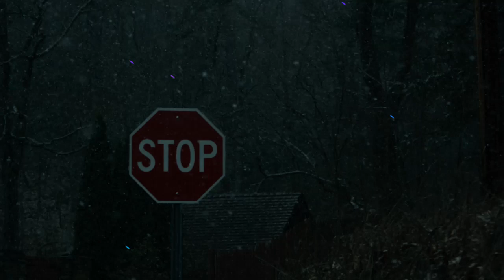Young J & Princetuiimika - LOVE GAME (DJYAsh ZOUK)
➡KN Beats TV⬅
⚠YOUR ESCAPE⚠

▶ Leave likes, comments and share◀